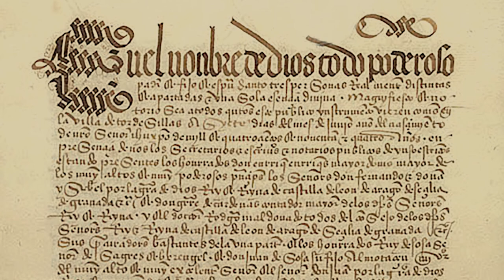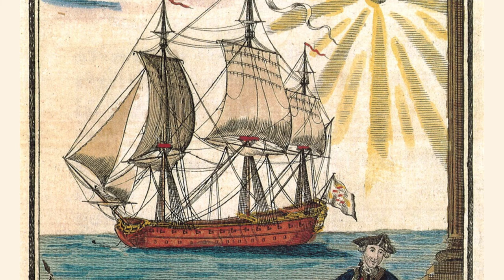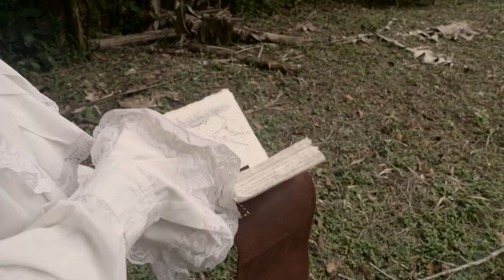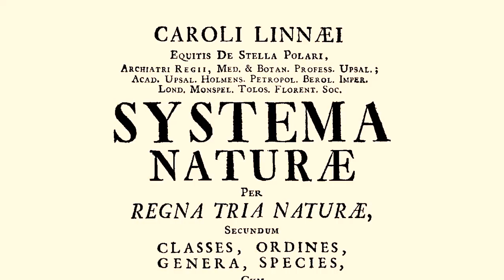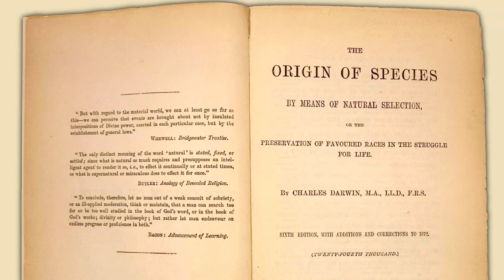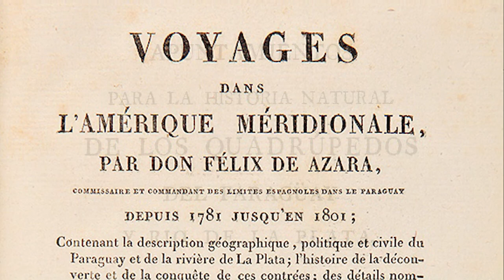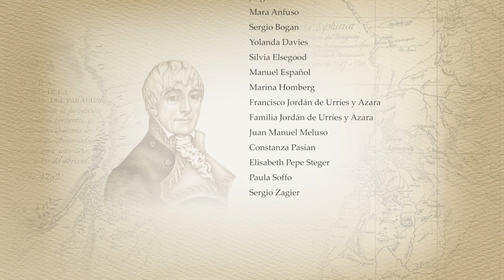Félix de Azara, a 200 años de su fallecimiento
Año 1780, un conflicto de límites entre España y Portugal que tiene en vilo las colonias en Sudamérica.  Un ingeniero con un destino incierto, una curiosidad insaciable, y una capacidad asombrosa para reinventarse. Félix de Azara esperó durante casi 20 años las órdenes para cumplir con su mandato, y antes de someterse al olvido logró convertirse en uno de los naturalistas coloniales más destacados de nuestra historia.
Documental biográfico sobre el gran naturalista español Félix de Azara, realizado por Timbó films para la Fundación Azara.
Idea original:  Adrián Giacchino
Guión y dirección: Marcelo Viñas
Producción:  Cecilia Güimil
Narración:  Guillermo Viara
Actor:  Federico José Rodríguez Mira
Voz de Félix de Azara:  Carlos Romero Franco
Fotografía y edición:  Marcelo Viñas y Cecilia Güimil
Diseño gráfico:  Mariano Masariche
Maquillaje: Claudia Estefanía Vergara Páez
Duración: 24 min
Año:  2021